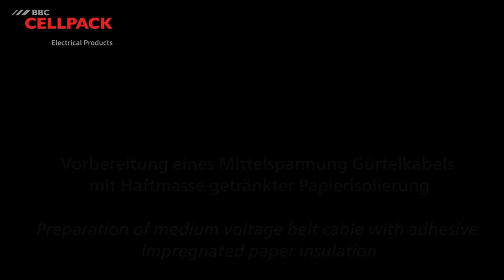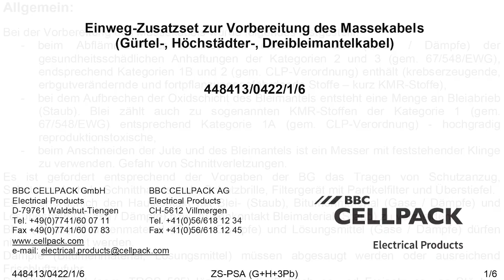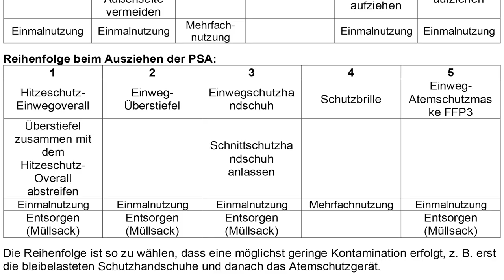BBC Cellpack Tutorial Gürtelkabel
Da bei Ihnen unsere BBC-Cellpack-Tutorials so gut ankommen, gibt es endlich wieder Nachschub!
Es ist das erste Video einer dreiteiligen Serie. Die nächsten Videos folgen in Kürze.

Das heutige Video zeigt How to… „Papiermassekabel (Gürtelkabel)-vorbereitung“.

Was ist im Video zu sehen?

1. Entfernung der Jute (Außenschutz)
2. Entfernung der Armierung
3. Entfernung des Bitumen- und Bleimaterials (Bleimantel)

Entsprechend den Vorgaben der internen Gefährdungsbeurteilung enthält Bitumen- und Bleimaterial KRM-Stoffe. Somit ist beim Arbeiten mit derartigem Kabel eine persönliche Schutzausrüstung (PSA) erforderlich.

Gefällt Ihnen unser Video?

Since our BBC Cellpack tutorials have been received so well, we are finally back with more!
This is the first of a three-part video series. The subsequent videos will follow shortly.

In today's video we demonstrate: How to... "Paper Insulated Cable (Belted Cable) Preparation".

What you will learn about in this part:

1. removal of jute (outer protection)
2. removal of armouring
3. removal of bitumen and lead material (lead sheath)

According to the specifications of the internal risk assessment, bitumen and lead material contains CMR substances. Thus, personal protective equipment (PPE) is required when working with such cables.